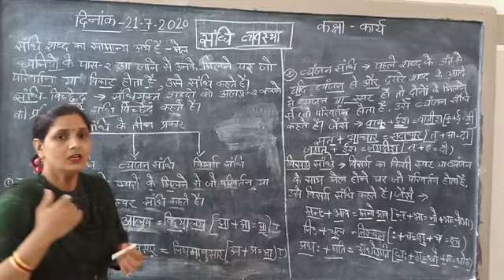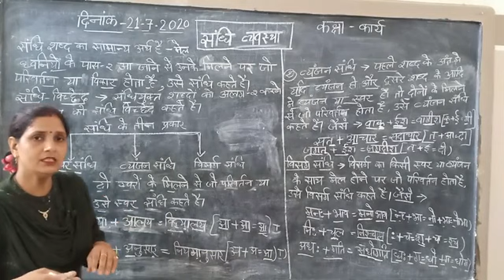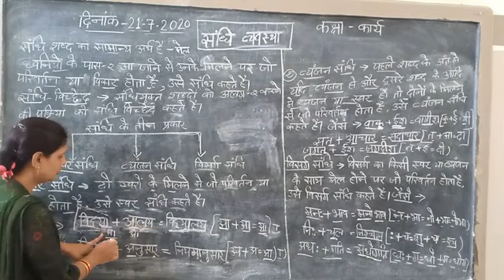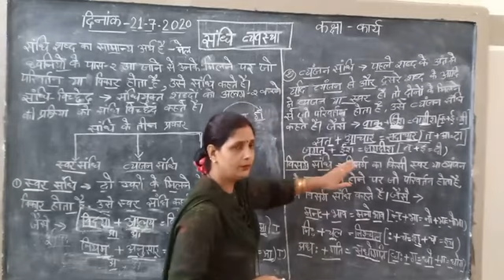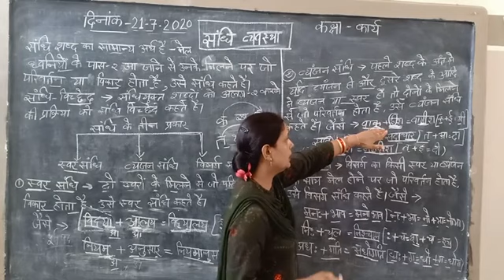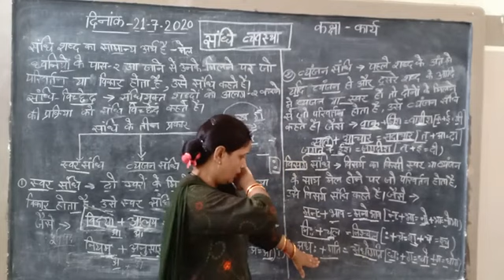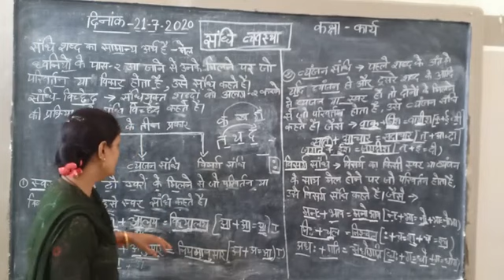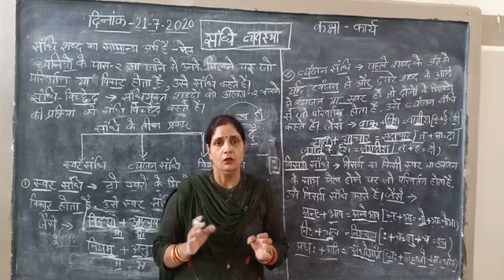हिन्दी व्याकरण ( संधि )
संधि ( निशा यादव )